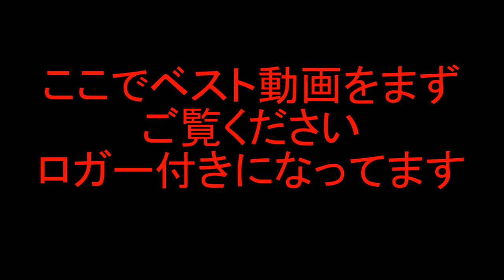納車されたGRBでサーキットデビュー！何秒でるかバトルしました！ WRX GRB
今回はGRBでかんくんと川本さんがバトルしました！